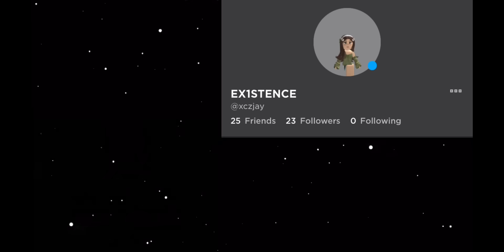Mm2 mobile montage #09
Hiii!(^_^)

Add me on dc: jayyyx_